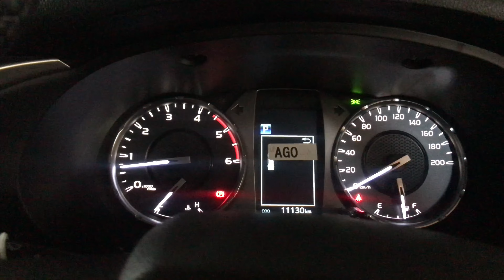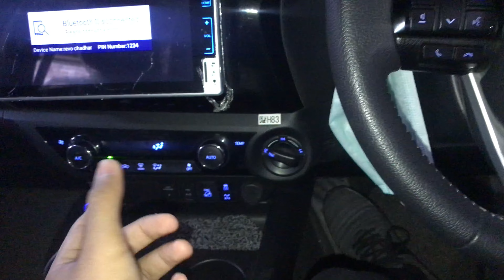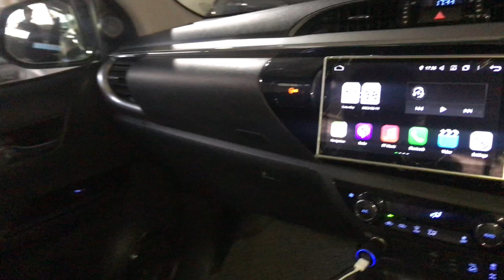Toyota Hilux Revo V 2021 Review|New Shape|Price and Features|Motor Reviews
Toyota Hilux Revo is one the most selling pick up in Pakistan.